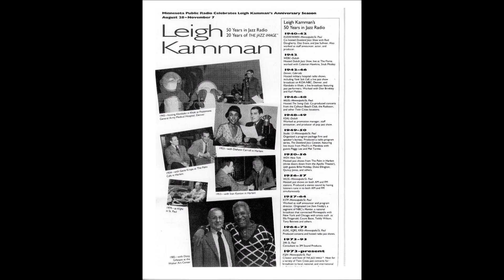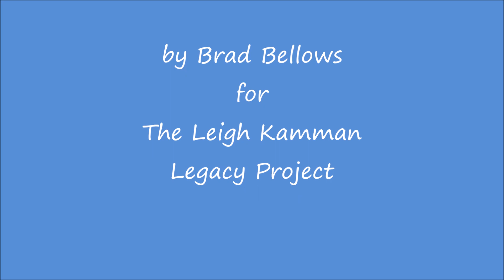Paquito D'Rivera February 1986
Leigh talks to Paquito during a winter visit Paquito made here playing Gabriel's jazz club in St. Anthony Main.  In this interview Leigh asks Paquito if one of his tunes is an oblique reference to cartoonist Charles Schultz and it seems that this goes over Paquito's head.  Paquito also makes the observation  that to really know a style of music (referring to the bossa nova etc. as "Latin music"  etc.) you have to go it roots and beginnings to really play it right.